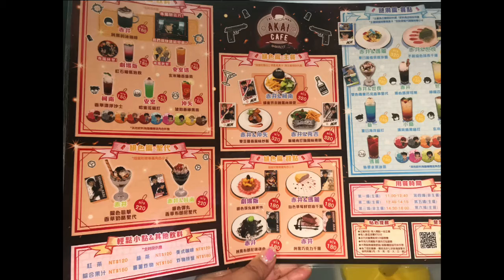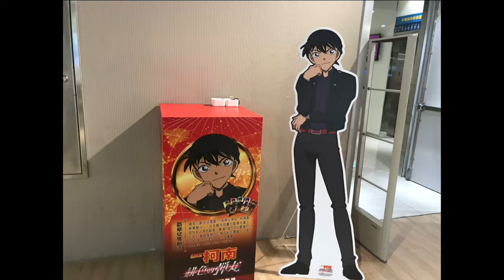來到赤井咖啡廳啦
描述 (選填)